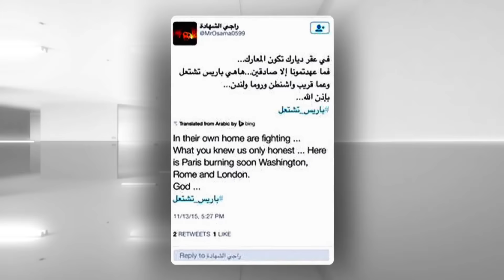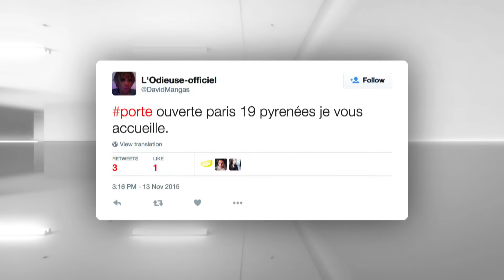Paris Attacks | Psychological War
Paris was already under heightened security after the attack on Charlie Hebdo less than a year ago. Another blow in an psychological war on a city still rattled, and fearful.